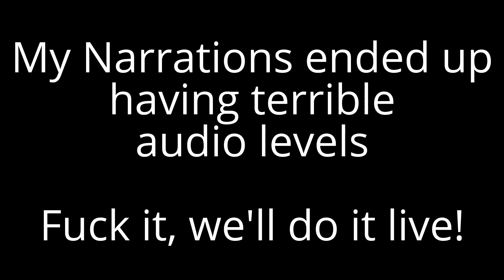Solo Heals Tassadar: A Humble Guide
A showcase of how I play a solo support Tassadar, as was requested by a friend.  This build has only been played a handful of times in hero league, this is mainly used for quick matches and playing with friends.